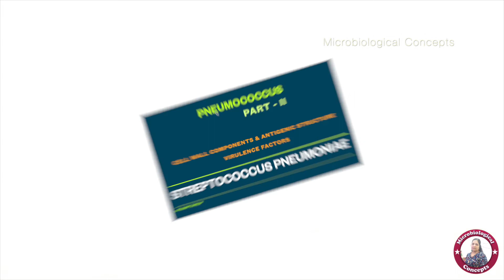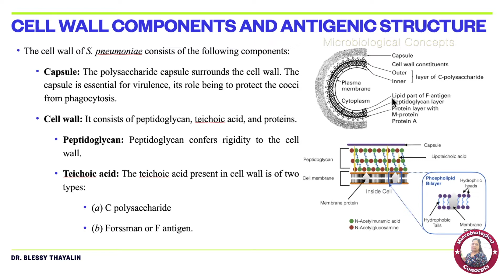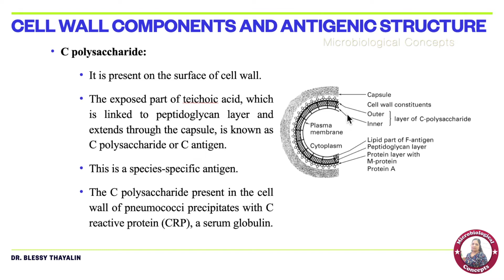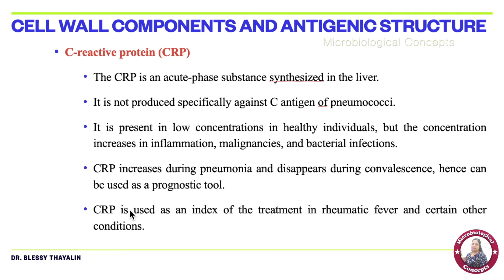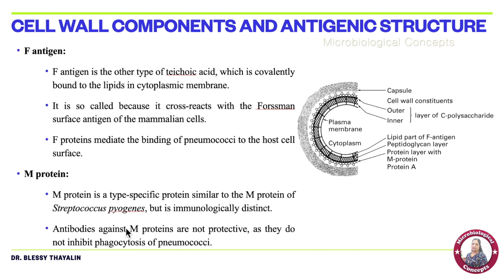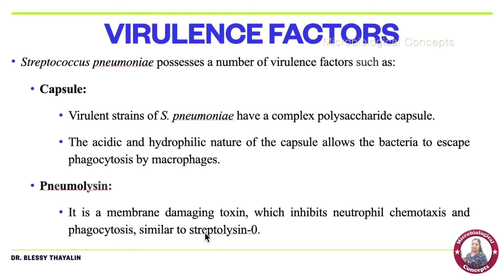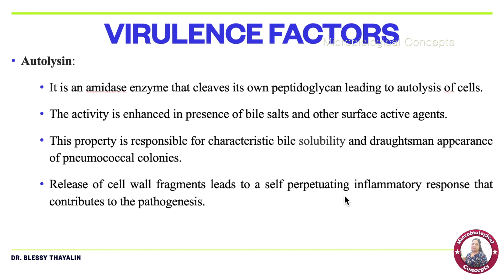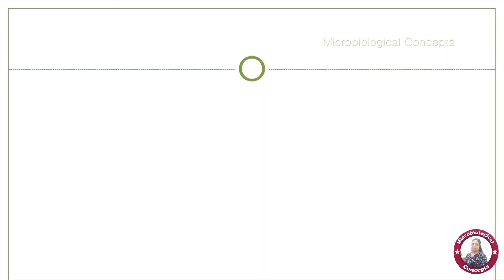Streptococcus pneumonia (Part - II) / cell wall components & antigenic structure / virulence factors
In this video, the cell wall components and antigenic structure of Streptococcus pneumoniae bacteria is clearly explained. In addition, the virulence factors which is secreted by this bacteria to exhibit the virulent nature is also explained here.